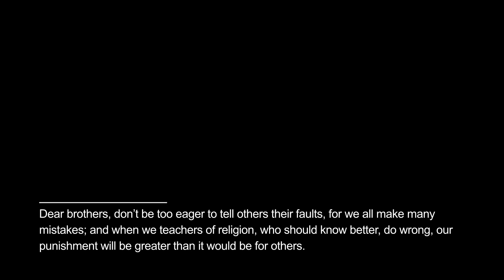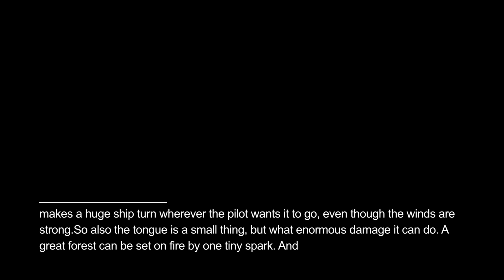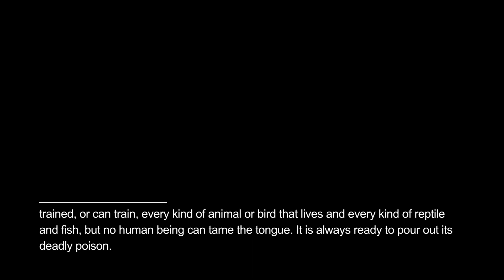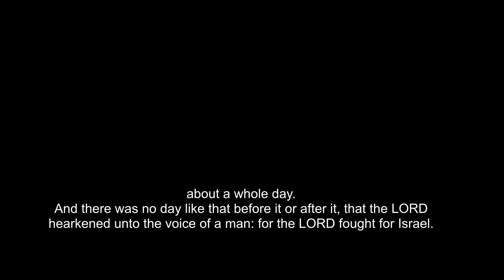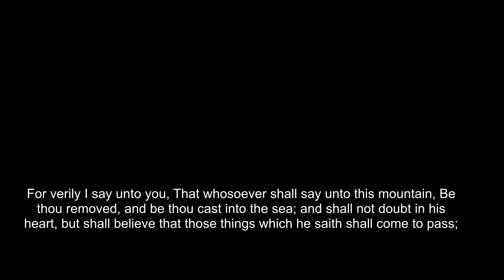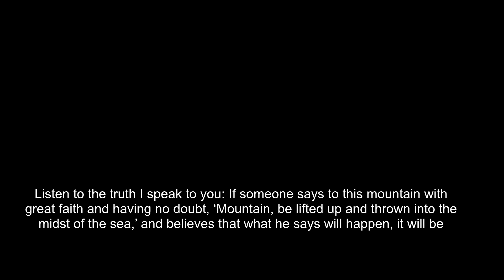Building in the Spirit: Part 5 | Pastor Tim Lunk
Join Emmanuel Church for our online Sunday morning experience!

ABOUT EMMANUEL CHURCH

Our mission, first and foremost, is to host the Presence and Glory of God so that the people come in contact with and experience the life-changing power that is in Christ. We believe we are to be a House of Prayer; therefore, we make prayer central at Emmanuel. (Psalms 27:4, Matthew 21:13)

Our purpose is to equip the Body of Christ to step into everything we are created to be. Making disciples who look like Jesus, empowered to do the works Jesus has commanded us to do on the earth. Emmanuel is a place where families grow, love one another fervently, and be a light to our community. (Ephesians 4:11-13)